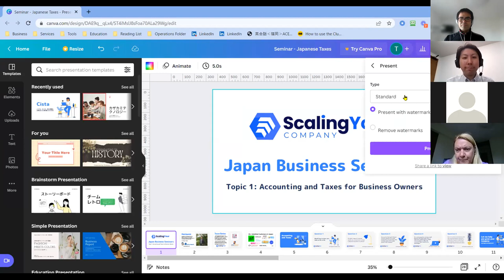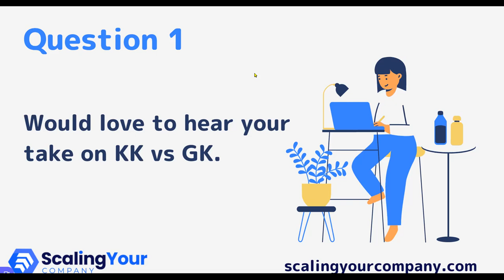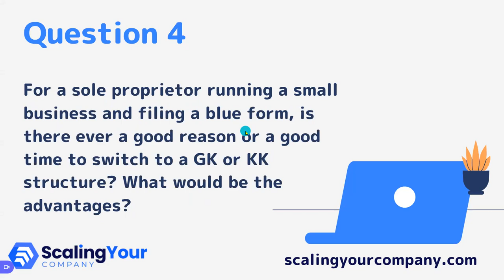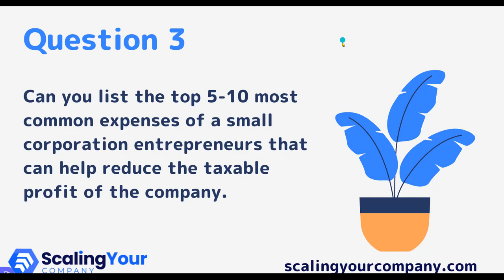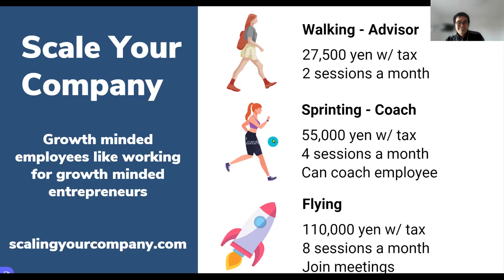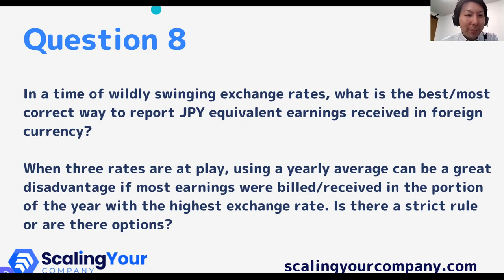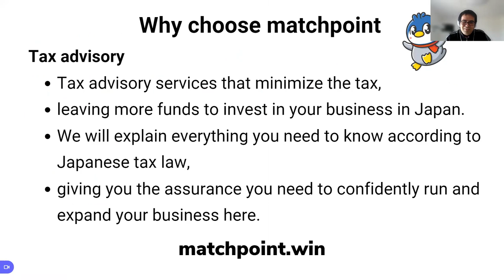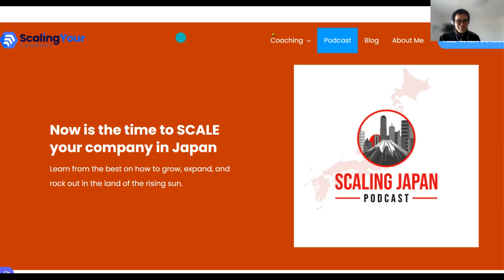Japanese Taxes Q&A with a Japanese Tax Accoutant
This seminar is on Japanese taxes for sole-proprietor and incorporated companies and we answer questions from foreign business owners in Japan.

The seminar is in English and hosted by Tyson Batino of scaling your company and Shinpei Wakana of Matchpoint

We cover many common Japanese taax questions in this 45 minute seminar and is helpful to any entrepreneur or foreigner wanting to start a business in Japan. Here is a link to our article on accounting in Japan.

Matchpoint is offering one month free for new clients if you mention "Scaling Your Company" in the contact form.

Tyson Batino is a very successful entrepreneur in Japan who has created 2 companies and is now helping small and medium size business owners in Japan. Shinpei Wakana is a licensed tax accountant in Japan and is based in Sapporo, Japan.